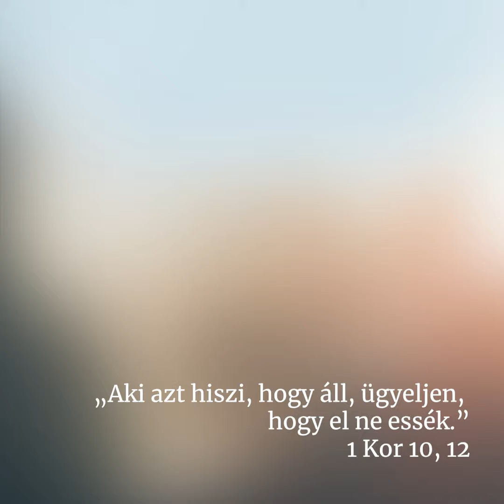Heti útravaló, nagyböjt harmadik hete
Sokan beszélnek megvetéssel az Ószövetség szereplőiről, gazembereknek titulálva őket. Ezt teszik Mózessel is, aki – több hibája mellett – még ölt is. Meg lehet magyarázni ezt a tettét, de a magyarázkodások nem törlik el a tényeket… Mózes bizony gyilkolt. Az Ószövetség egyik fontos kulcsembere.

Miért kulcsember Mózes? A folytatás miatt. Igaz, hogy volt előélete, de lett utóélete.

Amikor Isten megjelenik, Mózes fél rátekinteni (v.ö. Kiv. 3,6). Miért? Előélete miatt.

Isten jelenlétében azonban elkezd gyógyulni, és ez a folyamat végigvonul egész életén. Úgy gyógyul, hogy folyamatosan tudatosítja Isten jelenlétét, folyamatosan beszél Istennel, és Isten is beszél hozzá. Így nemcsak világossá válik számára küldetése, hanem Istennel együtt képes beteljesíteni is azt.

Mindenkinek van előélete.

Isten jelenlétében begyógyulhatnak múltam sebei, gyógyulhat az életem, és folyamatosan feloldódhat minden bennem, ami megkötve tart. Az Ő jelenlétének tudatosítása mindig segít az Istenhez való folyamatos megtérésben, Aki azt akarja, hogy el ne vesszek, hanem örökké éljek – Őáltala, Ővele és Őbenne. Így tudom teljesíteni küldetésemet, végezni munkámat is.

Áldott hetet!

Sajgó Balázs
Lelki igazgató